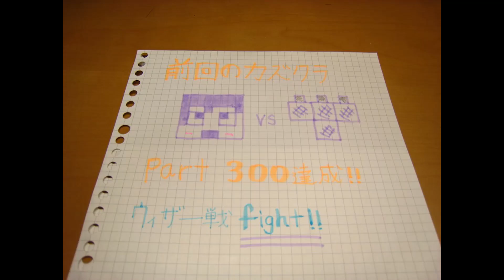【カズクラ】マスオ登場！ダイヤ目指して洞窟探検！マイクラ実況 PART577